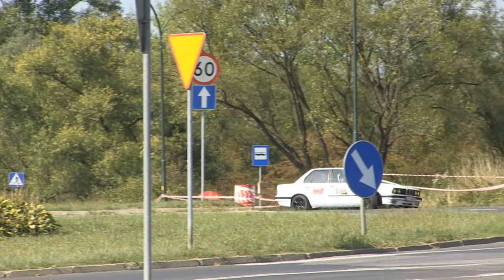SUPER OES Nowy sącz 2015 | Kopacz / Potoczek | BMW 318 is E30 [MotoRecords.pl]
podając w treści:
- nazwę zawodów,
- nr startowy,